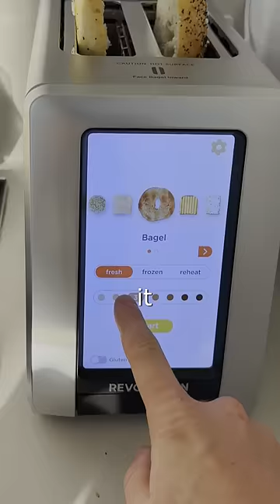6 Cursed Items I Bought From Amazon..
Which one is the most cursed item on amazon?!